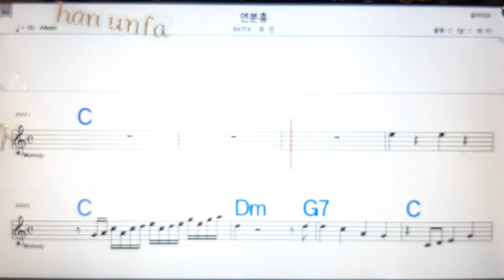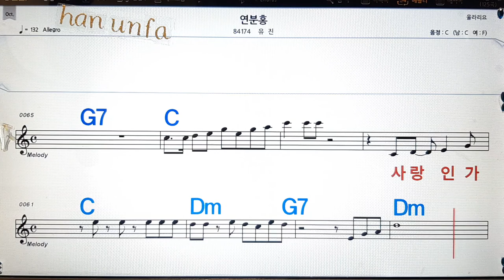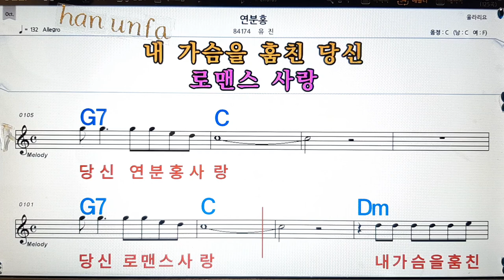연분홍/유진💋노래방, 통기타 , 코드 큰악보, 가라오케, 반주💖Karaoke, Sheet Music, Chord, MR